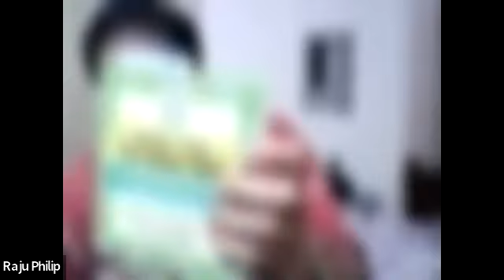Affirmations by Raveena C, TRAINER & LIFE COACH, run by, Dr SABUKERALAM, WINGS OF LIFE, KOTTAYAM,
Affirmations by Raveena C, TRAINER & LIFE COACH, run by, Dr SABUKERALAM, WINGS OF LIFE, KOTTAYAM, MATINEE FREE WEBINAR